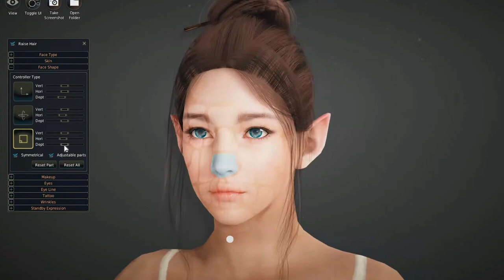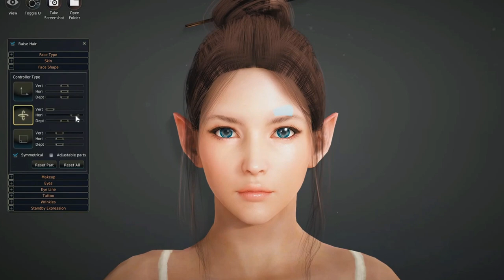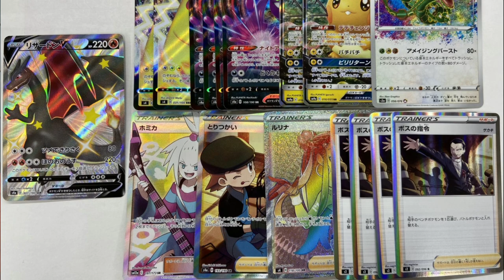Cultura de RPG en JAPON - Más allá de una Moda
Hoy les queremos platicar sobre el género RPG o role-playing games en Japón, que se extiende desde videojuegos, juegos de mesa, anime, manga y más!